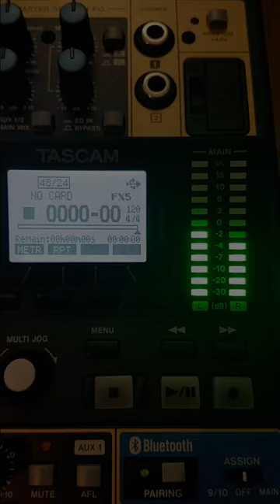Tascam Model 12 - First recording using this audio interface.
Testing and recording with my new interface Tascam Model 12, playing Tapping Technique with my electric guitar...